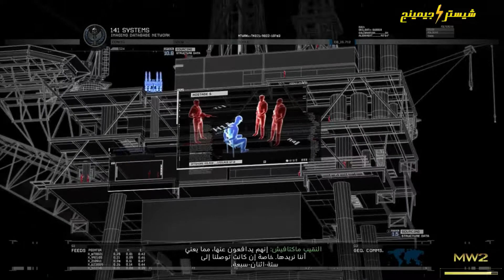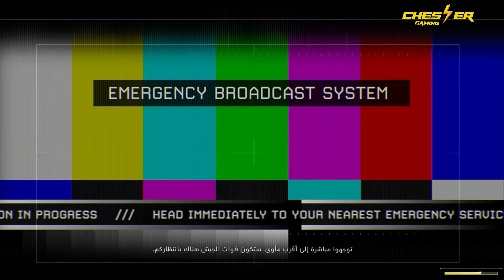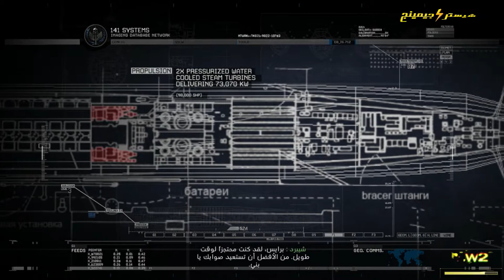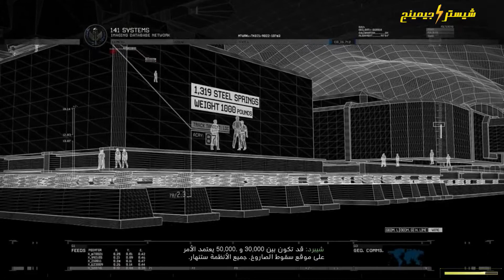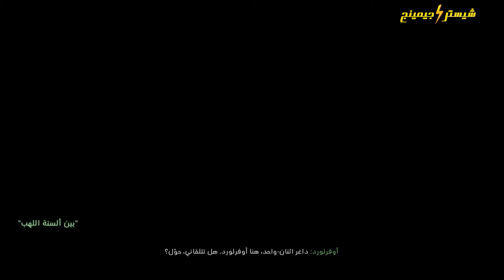كول أوف ديوتي الحرب الحديثة الجزء الثاني النسخة المحسنة مترجم بالعربية الحلقة الثانية